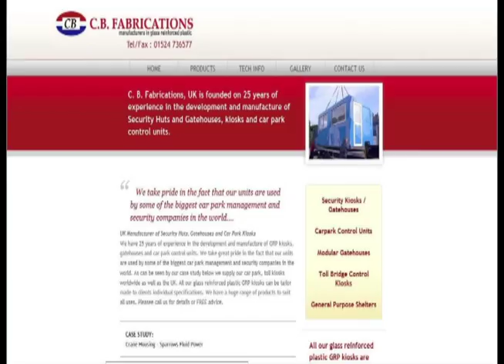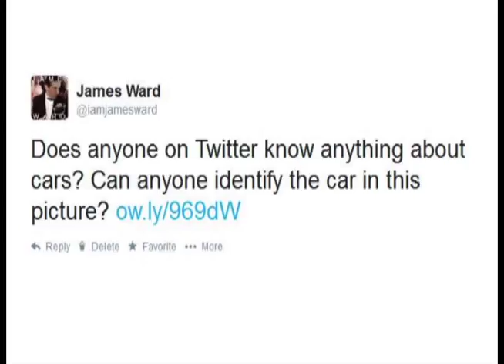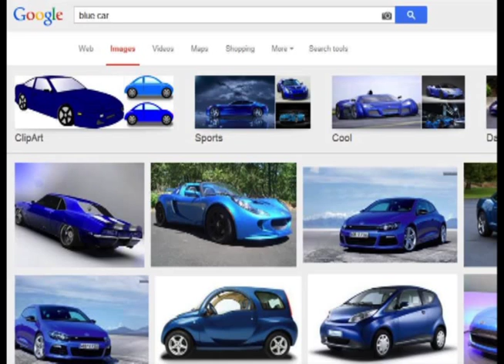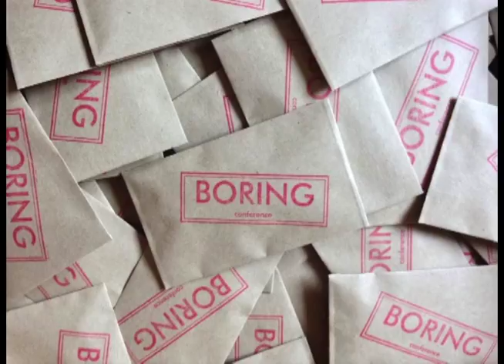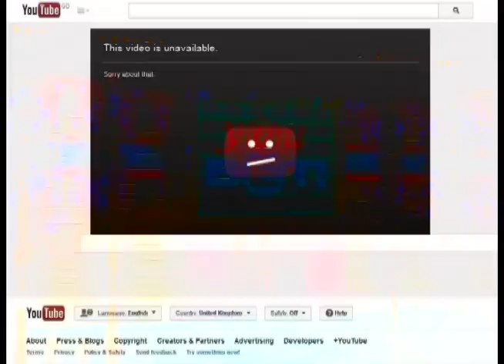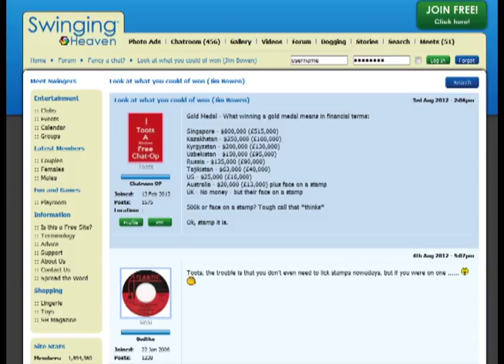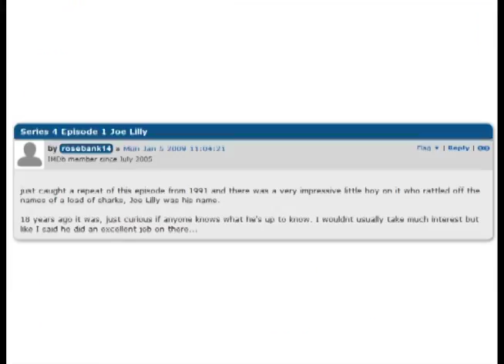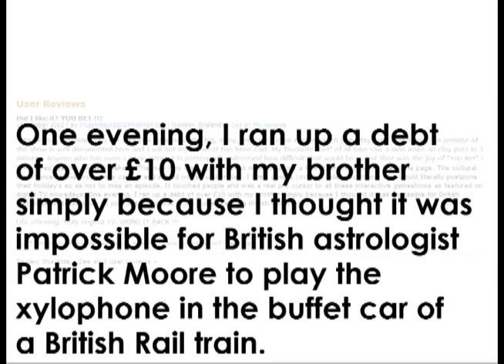James Ward at Boring IV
James Ward is the founder of the Boring Conference. This is all his fault. He has written a book about the history of stationery called Adventures In Stationery which is published on September 11 2014. On Twitter, he is @iamjamesward.

Photos by Edward Moore
Recorded by Conway Hall
Edited by Natassia Caffery